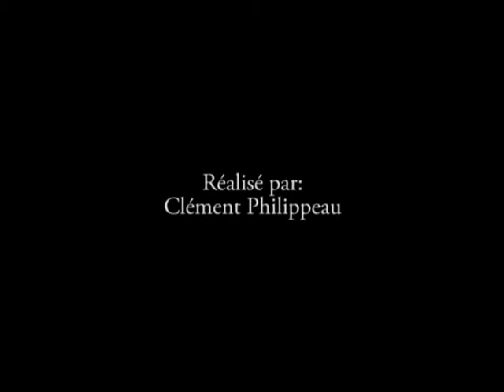Teddy Ball épisode IV - Teddy chevalier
teddy ball, episode 4, Teddy chevalier